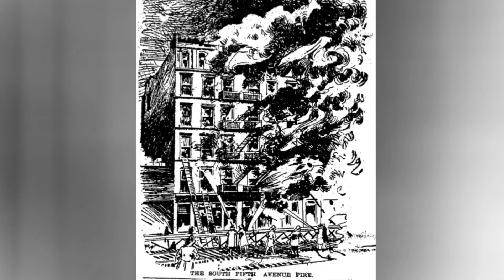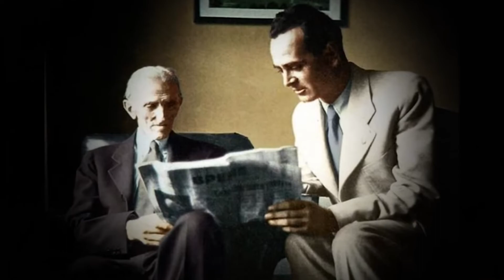The TERRIFYING Reason Nikola Tesla's Lab Was Burned Down!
Nikola Tesla, Nikola Tesla 369 & Nikola Tesla Documentary

Nikola Tesla, the famed inventor and engineer previously known as “the father of electricity,” had his property destroyed by a mystery fire in 1943. The blaze destroyed his laboratory and all its contents, including his most important papers. The loss of these inventions has been called one of the greatest tragedies in the history of science.

About Neuro Sign
🎥 Videos about Nikola Tesla
🎨 Written, voiced and produced by Neuro Sign